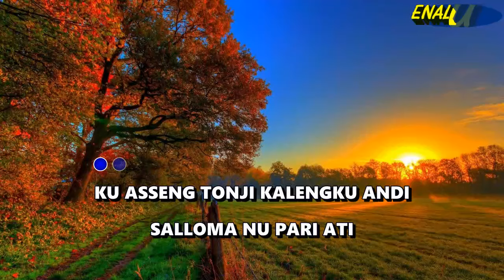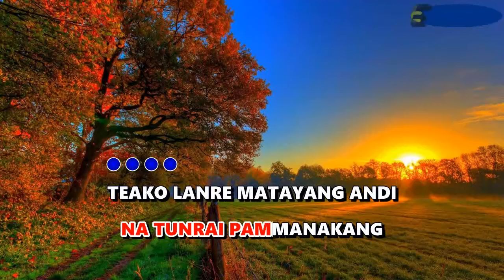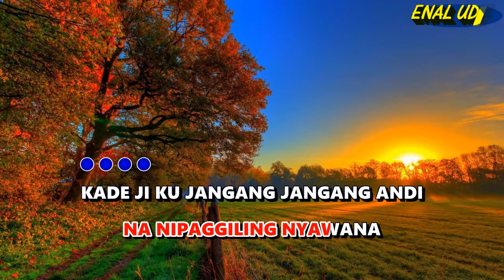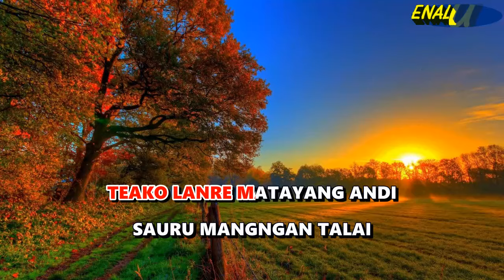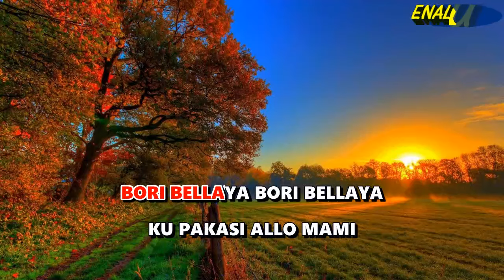lagu dangdut makassar kaddeji ku jangang jangang -Kahar HS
karaoke makassar kaddeji ku jangang jangang kahar hs
lagu kaddeji kujangang jangang
Voc : Kahar HS
Cipt : Mansyur Tayang